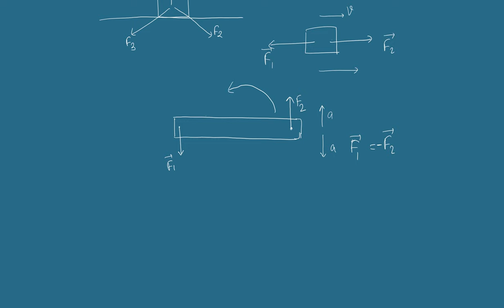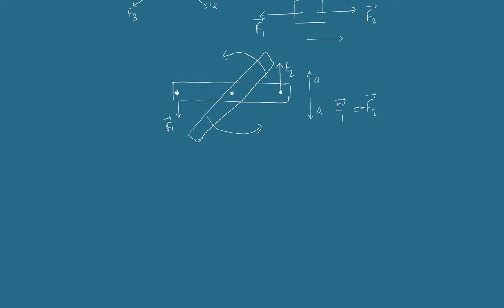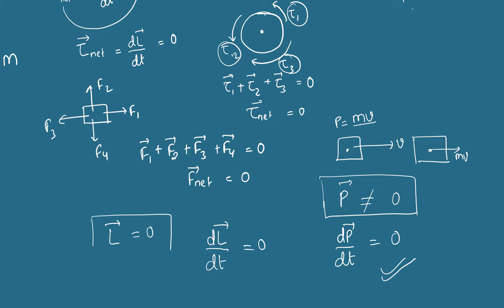Equilibrium Introduction | Chapter 8 Equilibrium | Class 11 Physics in Nepali | HSEB | NEB